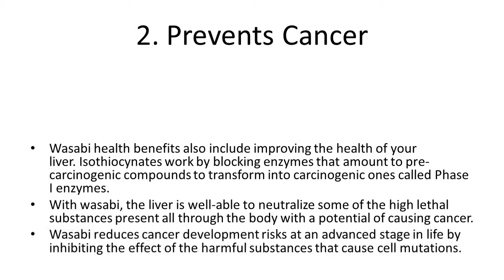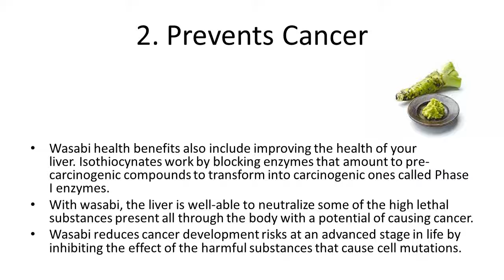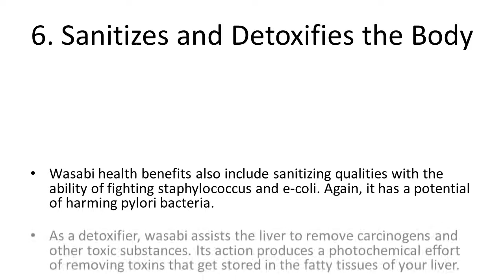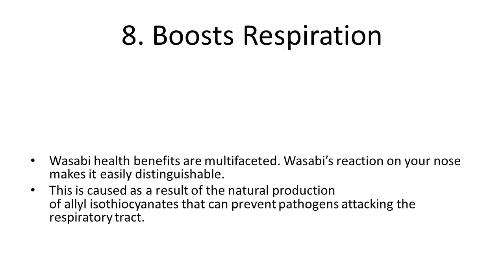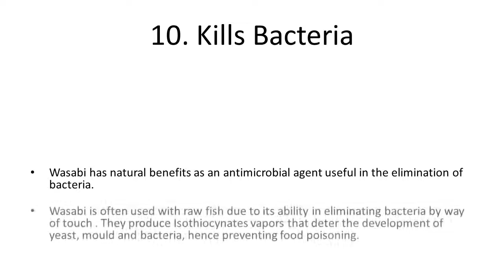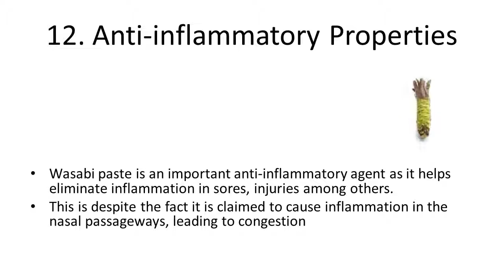Top 10 Health Benefits and Advantages of Eating Wasabi